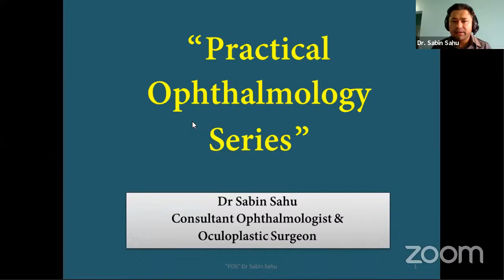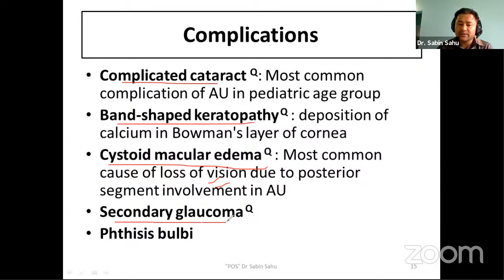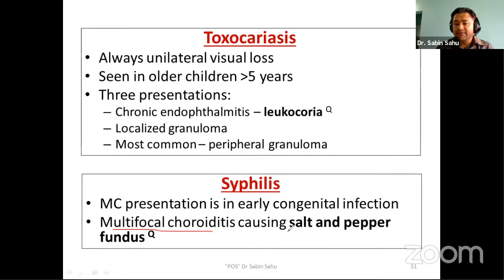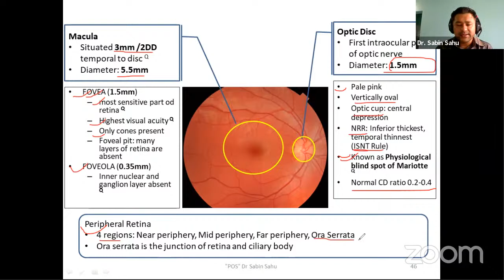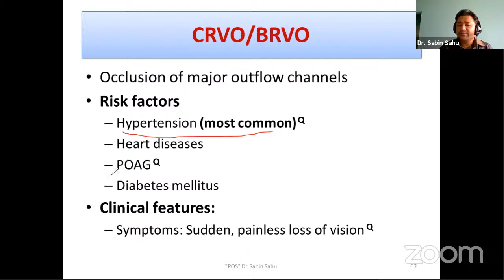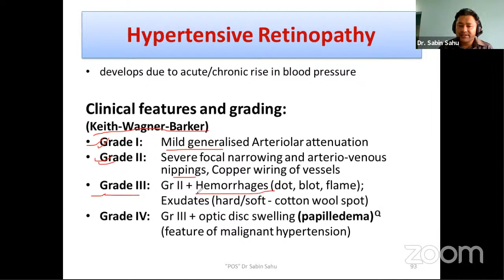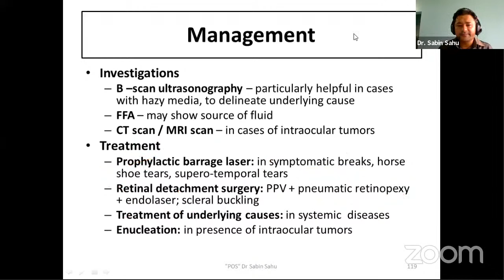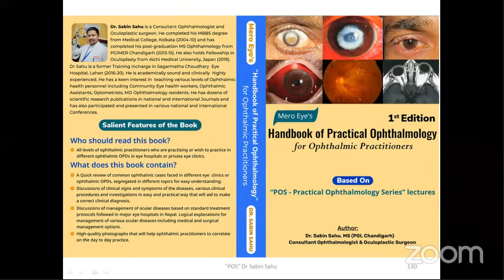Uveal and retinal disorders for Optometrists (Lecture 7) || POS || Dr Sabin Sahu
We are globally united graduated Optometrist and optometry students who graduated from different national and international universities. We have collaborated for philanthropic social works, focusing primarily on building up interaction between different universities especially for academic upliftment. Despite these facts, there are hundreds of obstacles that have been hindering quality education and skilled clinical practice in Nepal. Intending to uplift the education quality and clinical skills, we have been conducting a conference, symposium, workshop, skill-based trainings, academic and non-academic programs. Furthermore, we are also conducting the “Eye Talks webinar” twice in every week where renowned national and international delegates will participate and share their ideas and experiences on several topics. Mero Eye has been a great platform for Optometry students, practicing and non-practicing Optometrist as well. We have a Mero Eye Journal and magazine (MEMJ) where we do review our paper on the international arena. And also we volunteer to the public by telemedicine.